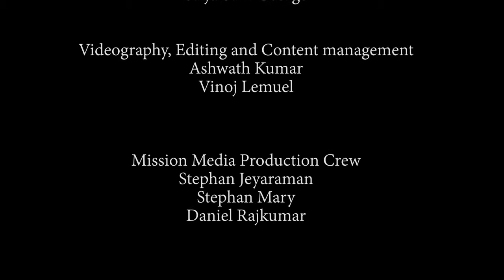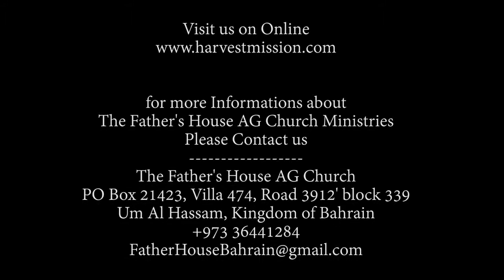SALT COVENANT OF OUR GOD